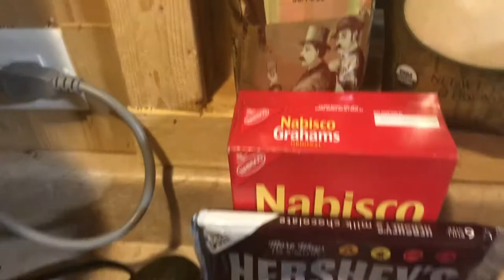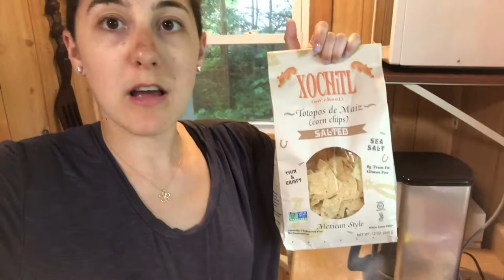Gaga's Kitchen: Season 3, Episode 1 - Mexican Street Corn and Seven (6) Layer Taco Dip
Quarantine is over, and Gaga takes us on the road to upstate New York for some Mexican street corn and taco dip.

Song:
 "Swamped" by Eric Tingstad